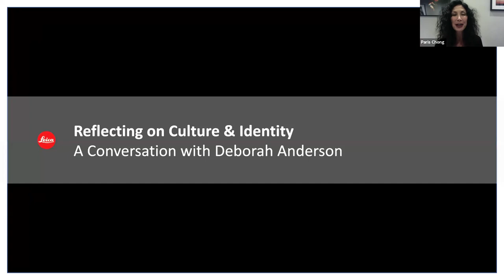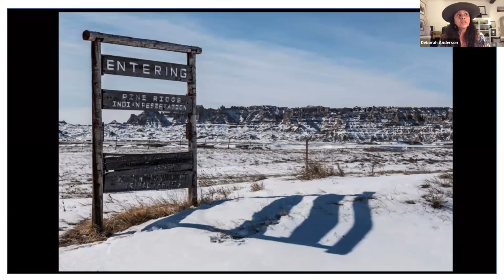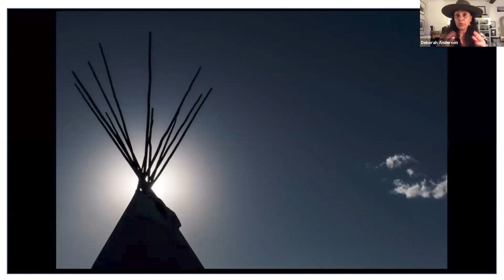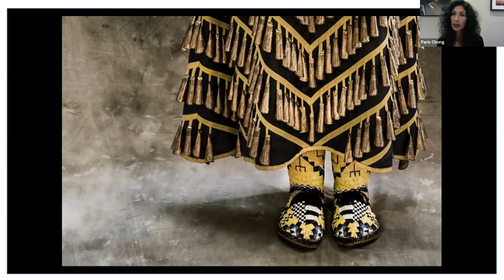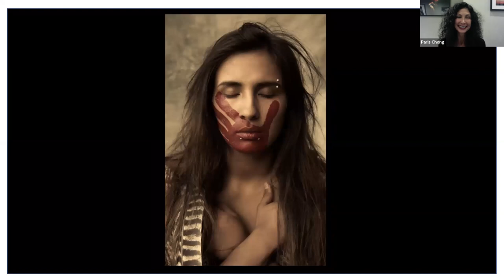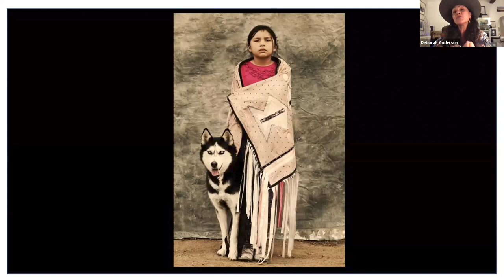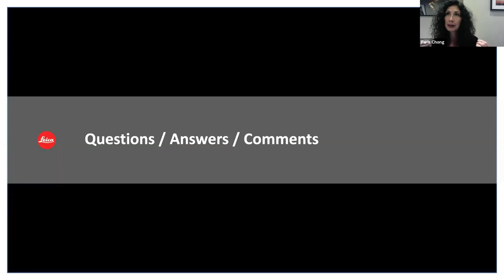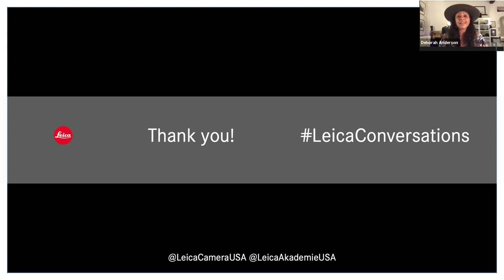LeicaConversations - Deborah Anderson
Join Deborah as she brings to light the history and culture of the Lakota tribe with her latest body of work, “Women Of The White Buffalo”. Their stories of loss, suicide, murder, and epidemic meth addiction among their community are mirrored by their deep ancestral roots, traditional ceremony, prayer, and hope. Hosted by Leica Gallery Los Angeles Manager & Curator, Paris Chong.

Learn more about our complimentary weekly LeicaConversations programs, produced by Leica Akademie USA

Follow @LeicaCameraUSA for more info. about latest product news, contests, events, and more